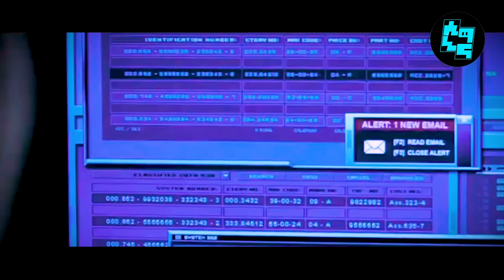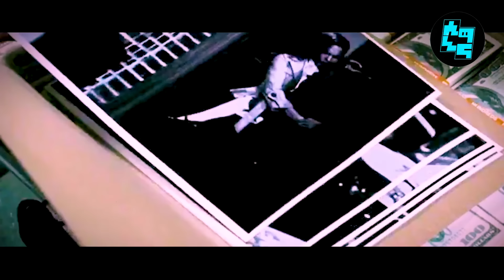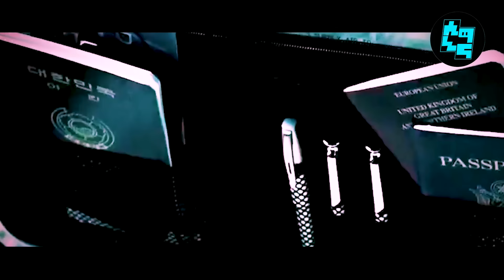🧿 እዚ ሰብ ቀተልቲ እሙን ዓርኩ ዝፋትሖም ኣይመስልን! | ዎር | ኣክሽን ፊልም ብትግርኛ | ሲኒማና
የቐንየልና🤝❤